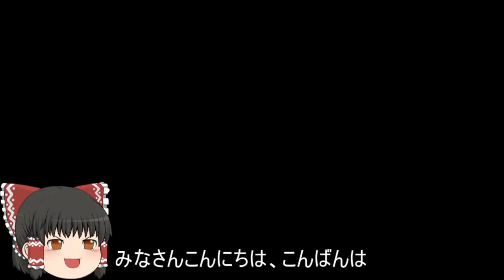機動戦士ガンダムオンライン[ゆっくり実況プレイ]（タクラマカン遺跡）パート408